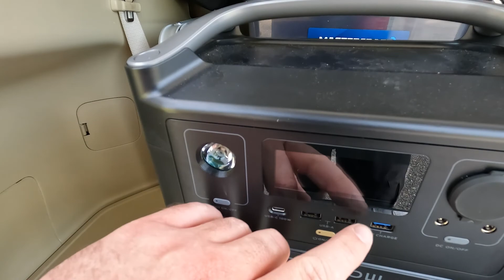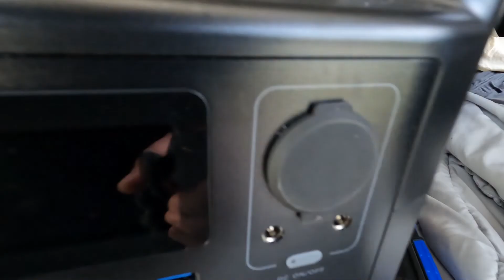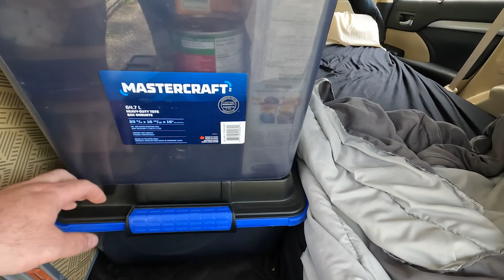Convertir son Toyota Highlander pour camper en autonomie / Produits Neewer